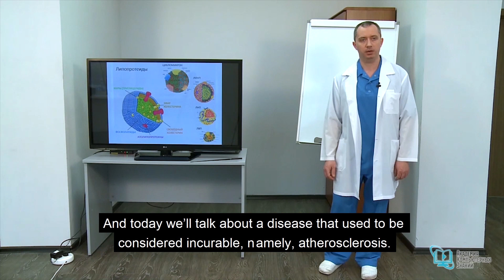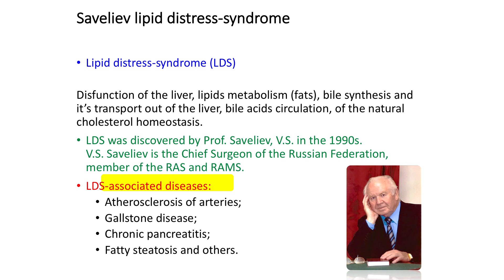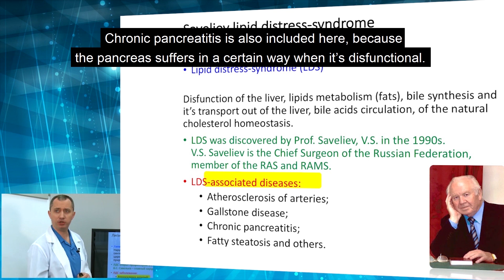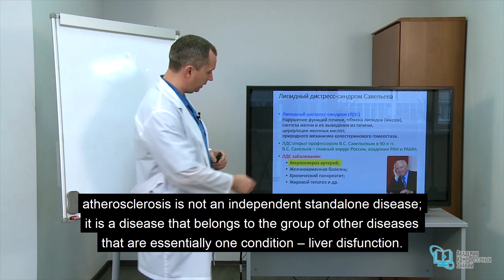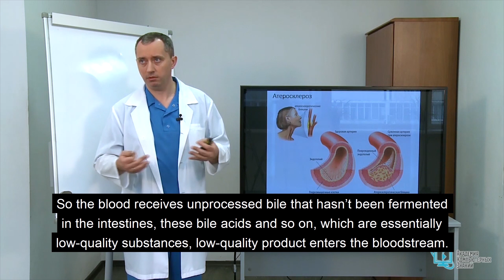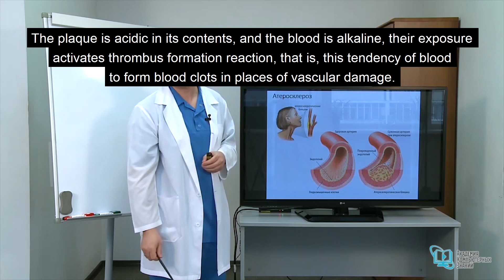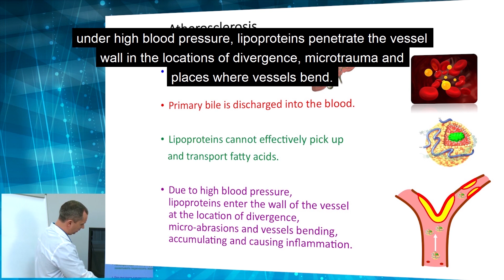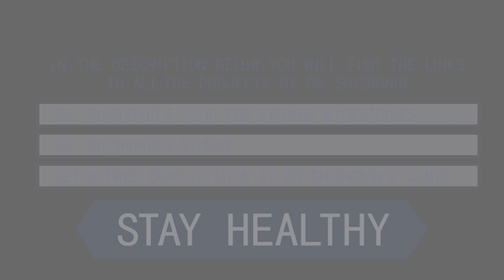Atherosclerosis is a silent killer!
Atherosclerosis is a silent killer. It affects blood vessels, mostly.
This disease progresses until vascular oc-clusion occurs; blood vessels become ob-structed in the heart or brain resulting in heart attacks and strokes.
6:00 - Over the years that I've been observing this practice and studying this disease, my col-leagues and I developed a system for a spe-cial lifestyle, so to speak, which helps to stop it at any stage of atherosclerosis, I'll repeat here, at any stage, and I’ll go even further, it can help reverse the disease,